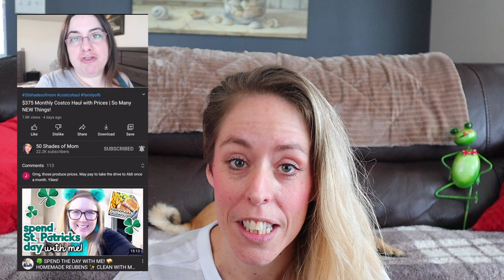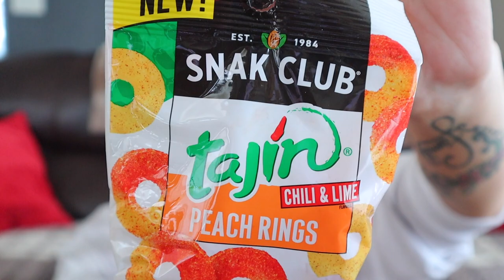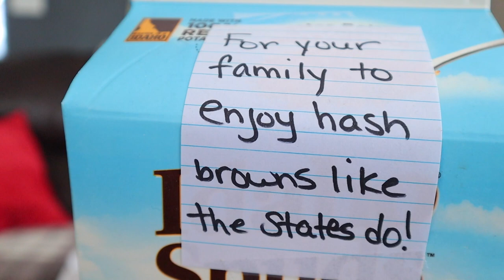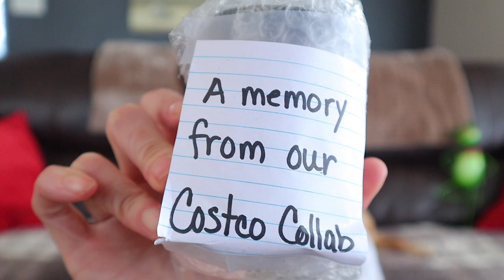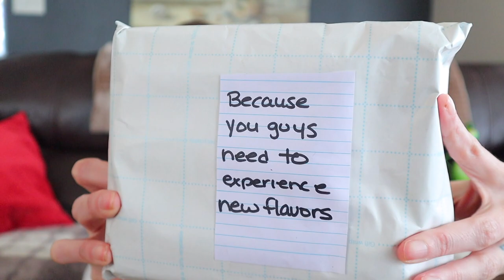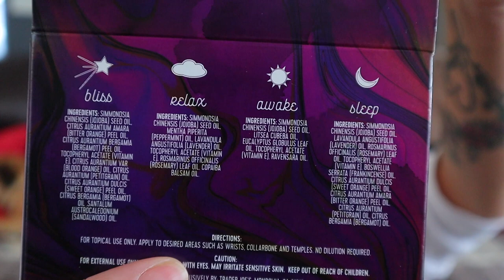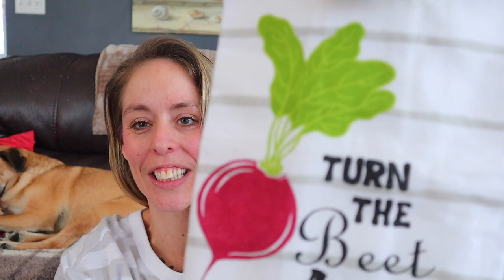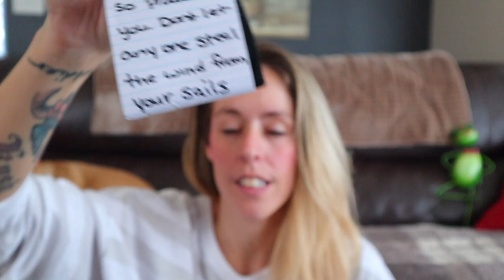BOX SWAP WITH @50shadesofmom | AMERICAN VS CANADIAN 🇺🇸🇨🇦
CHECK OUT @50shadesofmom

Thank you guys so much for watching! Wishing you all peace, love and light 🥰 xoxoxo!

Ness ✌️💕🔅